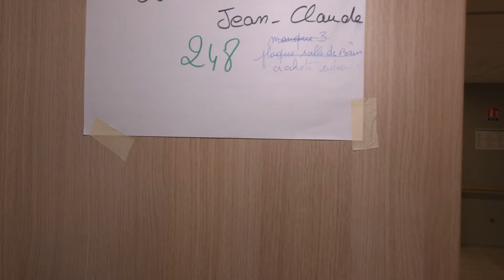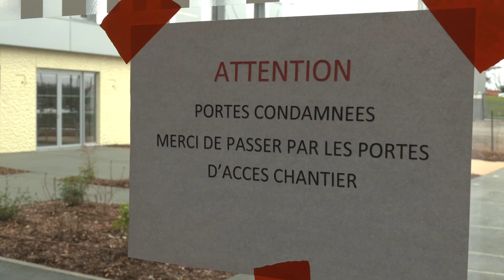Fin de chantier pour le nouvel Ehpad Marcel-Faure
Le 26 janvier c'est le jour du déménagement. Un peu plus de cent résidents vont faire le chemin de l'ancien vers le nouvel Ehpad Marcel-Faure. Un changement important pour les différentes équipes et les résidents, avec une nouvelle distribution des chambres et des lieux de rencontres comme les salles de restaurants et les salles d'animation. Aux beaux jours un jardin sécurisé permettra aux plus dépendants de faire un petit tour et pour les plus autonomes la proximité de la place du marché et du pole de services devrait améliorer le quotidien. L'établissement recevra, entre autres services, le club seniors du quartier donnant ainsi la possibilité de découvrir le site facilement.
Le coût total du projet de construction de l’EHPAD Marcel-Faure est estimé à 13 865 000 €. Le projet est financé par le Conseil départemental de la Haute-Vienne à hauteur de 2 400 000 € et par l’ARS Nouvelle-Aquitaine pour un montant de 350 000 € sur ses fonds propres et 500 000 € sur ses fonds CNSA (Caisse nationale de solidarité pour l’autonomie).
Une subvention de fonctionnement de la CNRACL de 290 600 € a été également accordée pour la recherche-action en ergonomie.